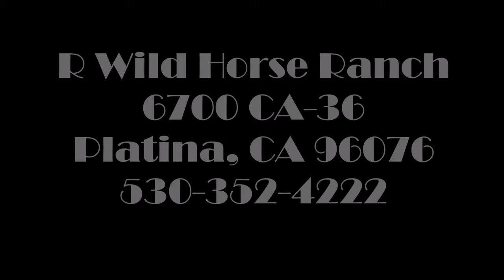R Wild Horse Ranch April 2017